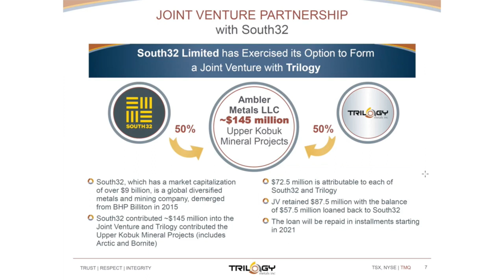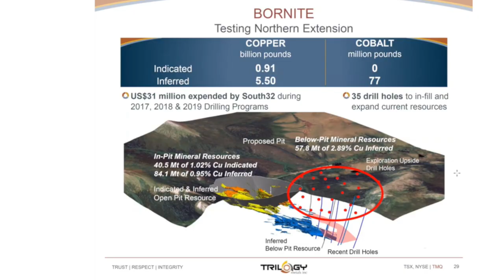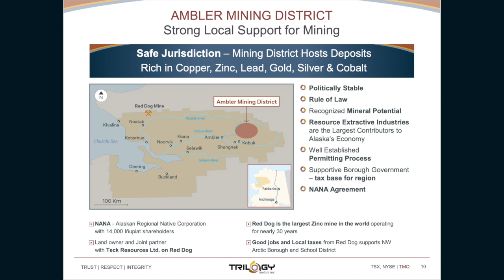Massive US$140M Budget to Develop an Emerging Copper District with Trilogy Metals’ CEO Tony Giardini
Trilogy Metals’ CEO Tony Giardini provides an update on the company’s progress and how the company is advancing in 2021.  Exploration and development of the Ambler mining district in Alaska is the Trilogy’s focus via its 50/50 JV with its partner South32.  Tony stated, “As far as the district potential as a whole, we've only really begun to scratch the surface”…“we're in a really good position right now because we haven't been in this position, where we've been cashed up, where we have $140 million to focus on the district. And that's what we're really looking to do. It's how do we create value for our shareholders? And I mean, all of our shareholders, South32 included, in terms of finding more in the district. And we think there's lots of satellite deposits. And we also think there's lots of opportunities at Bornite. So that's what's really exciting right now. And we think it's going to be a fabulous drill season this year.”

0:00 Introduction
1:14 Copper projects must be developable
3:15 Necessary components to advance copper projects
4:42 South32’s stated relationship with TMQ
7:07 Exploration plans
11:14 Cobalt met work advancement?
12:04 Bornite deposit and exploration potential
13:17 Arctic project current NPV US$2.6B after-tax
16:43 TMQ share price performance commentary
18:57 Alaska & TMQ partnerships

The forward-looking statement found in Trilogy’s most-recent presentation applies to the content of this discussion. The content found on MiningStockEducation.com is for informational purposes only and is not to be considered personal legal or investment advice or a recommendation to buy or sell securities or any other product.